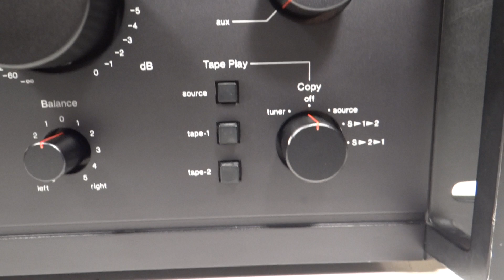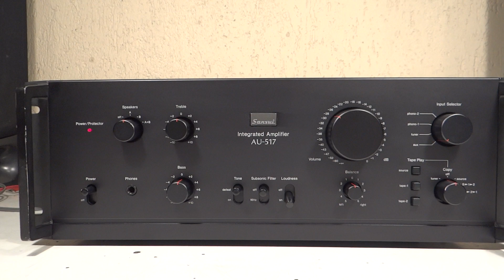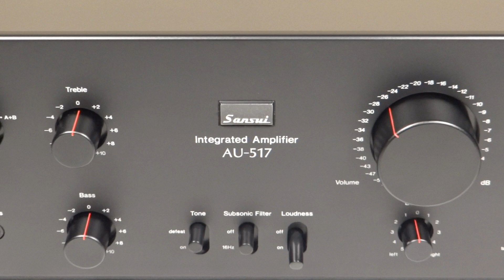AMPLIFICADOR INTEGRADO SANSUI AU-517 JAPAN 1978 IQ